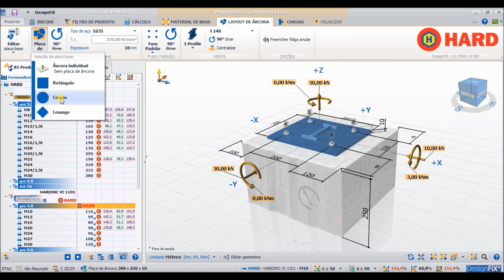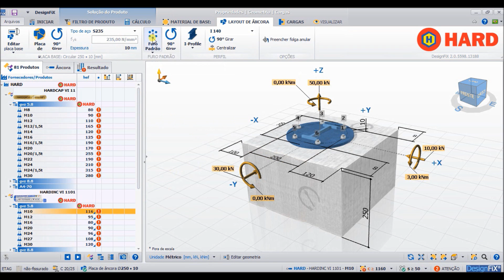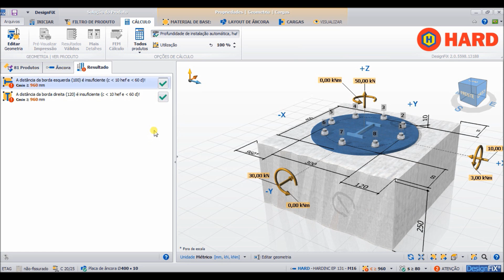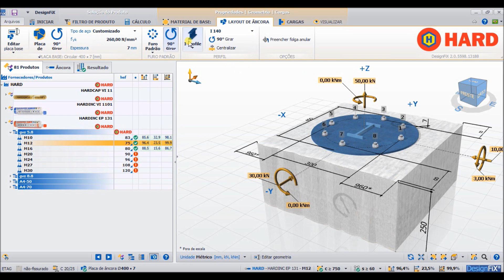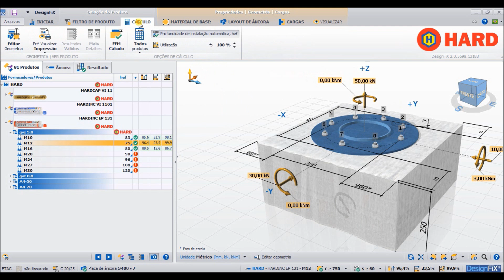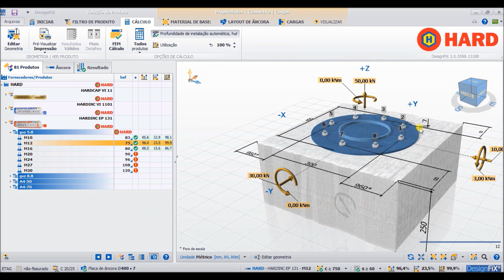Tutorial 4 - Como dimensionar a chapa de base - Hard DesignFix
Software HARD DESIGNFIX - DOWNLOAD GRATUITO
Garantia de ancoragens e projetos estruturais.

O novo Hard DesignFix é um software que dimensiona com facilidade o sistema de ancoragem ideal para uma fixação segura.

Desenvolvido em parceria com uma empresa alemã especializada na produção de softwares técnicos, o Hard DesignFix simplifica o trabalho de projetistas e calculistas no dimensionamento do sistema de fixação ideal, de acordo com normas internacionais.

e faça o download.